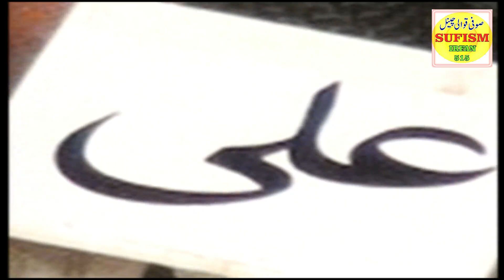tumhi ko pojingy zindagi bhar | Sufiyana klam | best klam 2024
tumhi ko pojingy zidgagi bhar | Sufiyana klam | best klam 2024
► Assalam O Alaikum Viewers! How Are You?
► Welcome To Our Youtube Chenal "SUFISM صوفی ازم
► In This Chenal We Uplod Islamic Qawwali Programs, Sufi Singers, & Other Qawwali's In Pakistan & India
sufismQawwali sufismQawwaliYoutube Qawwali TV
► ہر روز نئی ویڈیوزدیکھنےکےلیےسبسکرائب کریں
New Naat Qawwali 2024 - Zulfqar Ali Khan Qawwal - Host Khundi Wali Sarkar 2024
naatsharif
Uth Shah Hussaina Vekh Laye| New Version (Official)| Ramzan Jani |
 Peshawar High Court Big Decision about PTI Bat Symbol
naqabat
qari
quran
sultan
qadri
rizvi
manqbat
| Mazaq Raat Season 2 | Ep 58 | Honey Albela | Sakhawat Naz
Uth Shah Hussaina Vekh Laye
| New Version (Official)| Ramzan Jani |
qari
naat
naatstatus
naats
islamic video
Naat & Manqbat
Islamic Channel
 Ahmad ali hakim
Zaheer abbas fareedi
Qari shahad mahmood
Hafiz imran aasi
Awais aasi
Iftekhar Rizvi
Aabid khyal
Abid hussain abid
NewNaat2021
Qari
PunjabiNaatSharif

( Bahaar e Naat)     (Islamic Channel)
  ARY News
 PTI
      Nawaz Sharif
       Irshad Bhatti

For more naats and islamic videos of(Naat & Manqbat) visit our YouTube Channel
Bahaar e Naat
 Islamic Channel
  The Kapil Sharma Show S2 | Full Episodea

BAHAAR E NAAT
Mehfil Milad Video | Album Recording | FILMING OF LIVE EVENTS This Channel's Information Bahaar e Naat Islamic Channel is an islamic channel and a company that records naats, speeches, and islamic functions.
Regaurds...
Abdullah Razaq
CEO
Bahaar e Naat
(Source: Bahaar e Naat)
singer:; Abida Parveen
Rahat Fateh Ali Khan Emotional Moment - Aaj Na Javi Qawwali | Javed Salamat Ali Khan | BJS
Mehfil-E-Sama Qawwali
Shre Ali Meher Ali Qawwal
Abid Meher Ali Qawwal
Fahaam Productions
Noor Walay - WH Studio
imaran khan PTI
 kalam Azam Chishty